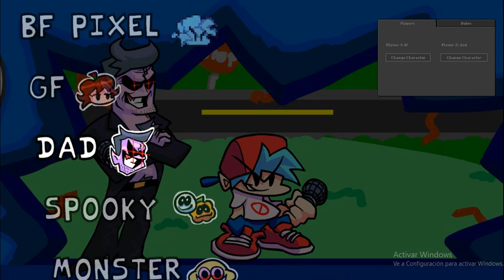Friday Night Funkin' Multiplayer Vs Nonsense (Custom Ecenarios.) .Incluye algunas animaciones..